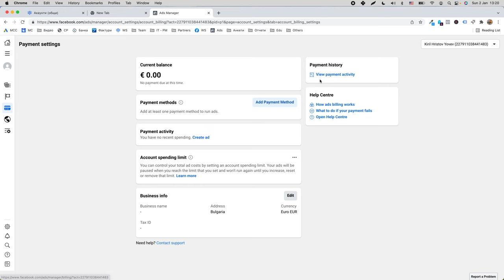Как да свалим фактурите си от Facebook Ads.mov